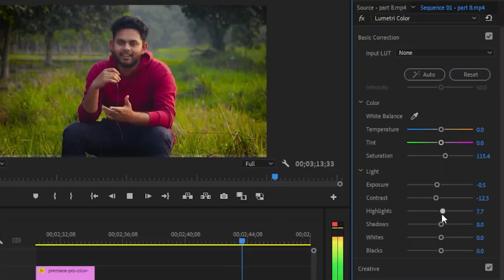Make Your Video Cinematic || Filmmaking like a pro || How To Shoot Cinematic Video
Whether you're a seasoned filmmaker or just starting out, we've got you covered with tips, tricks, and techniques to take your content to the next level.
In this video, we dive deep into the world of cinematography, exploring how you can transform ordinary footage into visually stunning cinematic masterpieces. From composition to lighting, color grading to camera movement, we'll walk you through each step of the process, providing practical advice and real-world examples along the way.
Learn how to create depth and dimension in your shots, using techniques like leading lines and the rule of thirds to draw your audience into the scene. Discover the power of lighting and how to use it to set the mood and create atmosphere in your videos.
We'll also cover the importance of color grading and how you can use it to enhance the look and feel of your footage, giving it that professional polish that sets cinematic content apart.
But that's not all! We'll also explore the art of camera movement, from subtle pans and tilts to dynamic tracking shots, helping you to add energy and excitement to your videos while maintaining a cinematic feel.
So if you're ready to elevate your video content and make it truly cinematic, be sure to hit that subscribe button and join us on our journey to mastering the art of filmmaking. Let's make movie magic together!